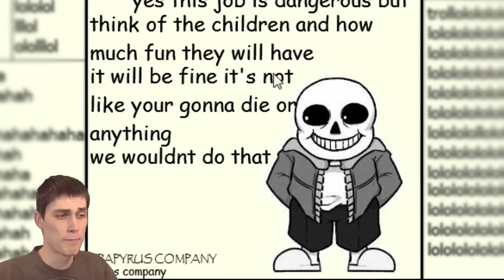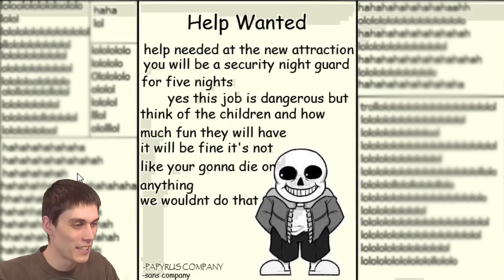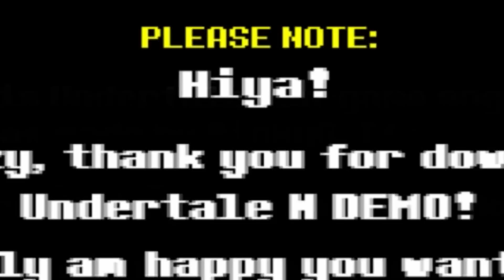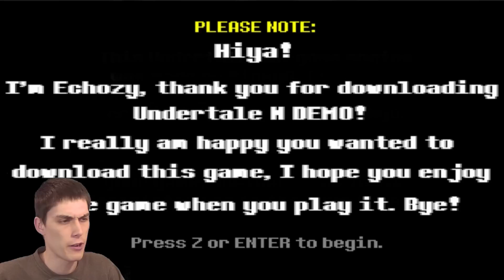САНС ТЕПЕРЬ ВО FNAF!! - UNDERTALE: Two Nights at Sans' [Five Nights at Freddy's + Андертейл]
Undertale + FNAF / Андертейл + Five Nights at Freddy's